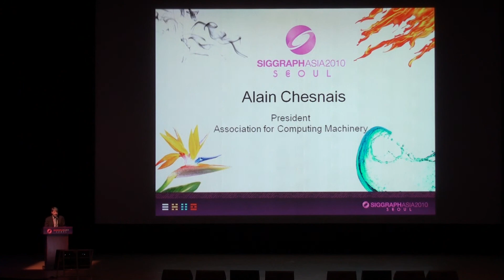Siggraph Asia 2010 SEOUL Opening Ceremony #2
Siggraph Asia 2010 SEOUL Opening Ceremony - Association for Computing Machinery President Alain Chesnais's Welcome Speech (Record : Acrofan)